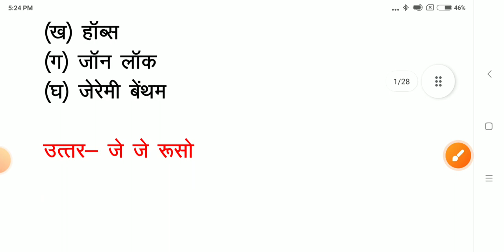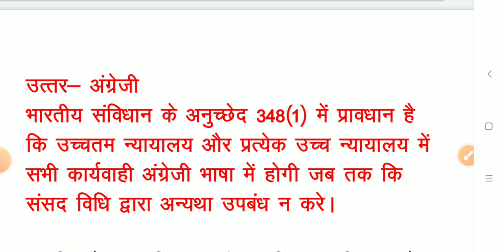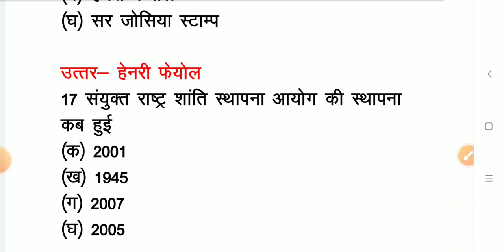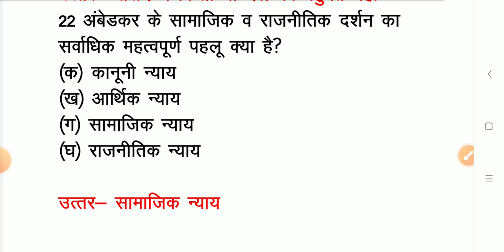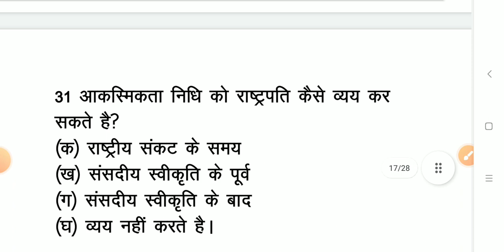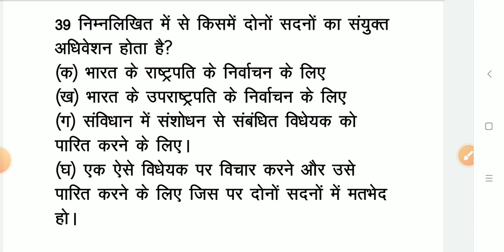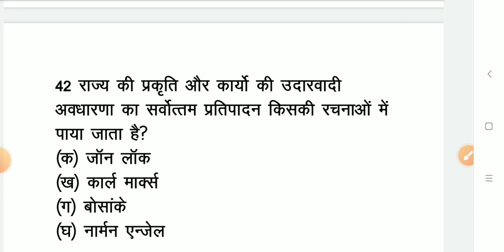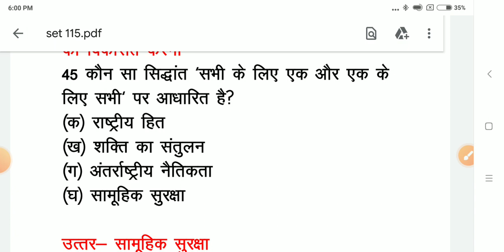SET -115 POLITICAL SCIENCE PRACTICE SET TGT/ PGT/NET/JRF TEACHER EXAM, UP TGT/PGT, DSSSB TGT/PGT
SET -115 POLITICAL SCIENCE PRACTICE SET TGT/ PGT/NET/JRF TEACHER EXAM, UP TGT/PGT, DSSSB TGT/PGT,SET#politicalscience